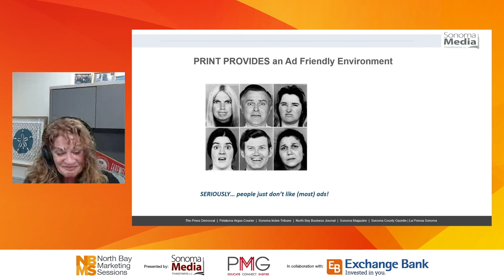NBMS Virtual Live 4-Day Event Promo Video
The North Bay Marketing Sessions was originally planned on being a full day in person marketing conference in Santa Rosa, CA. Due to changes in 2020, the event was broken up over 4, 4-hour days with 23 speakers and emcee's logging in remotely in full HD video.

When you're ready to take your event or conference to the next leve, reach out to vLiveCast today

✨ vLiveCast removes the complexity and frustration from live streaming so you can focus on what you do best.

✨ One of the most important peices when creating a live stream is the "Run of the Show". or view an example of what a Run of the Show is